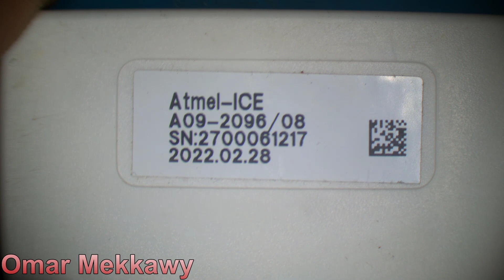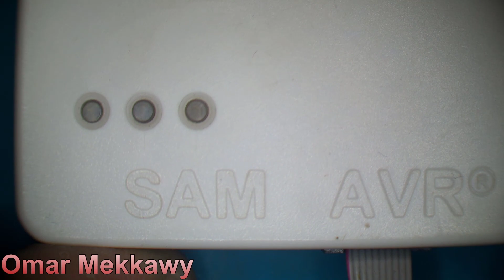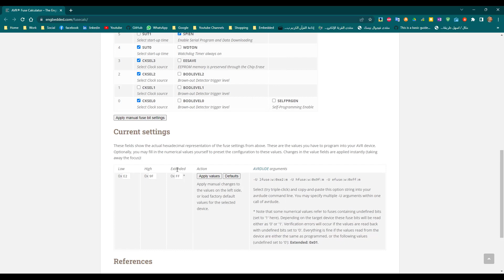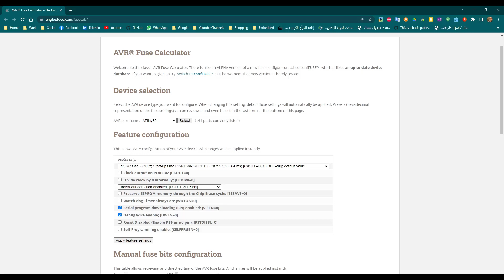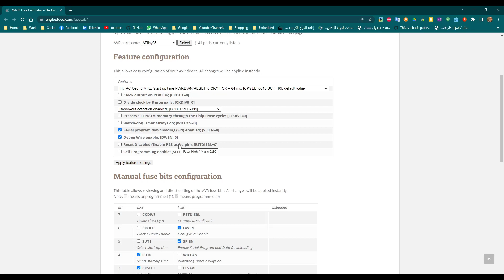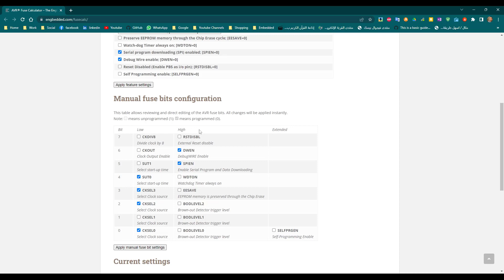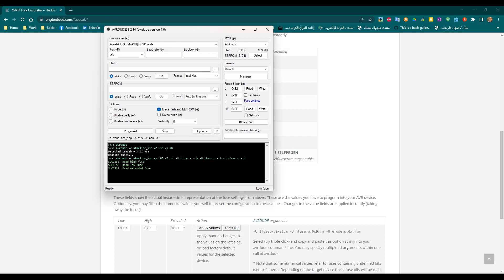Soldering Example: Soldering SMD Microcontrollers with Simple Tools (Part 2) [Arabic Video]